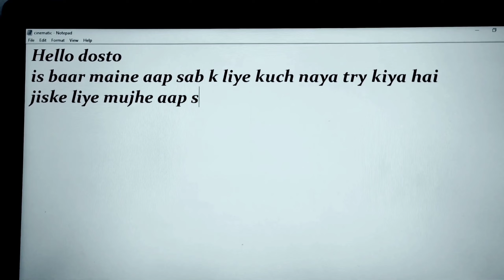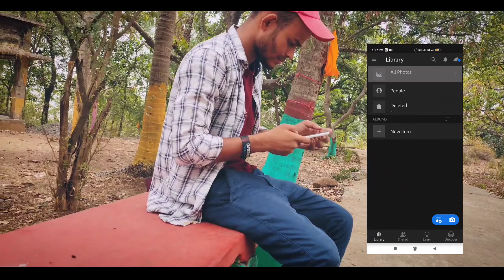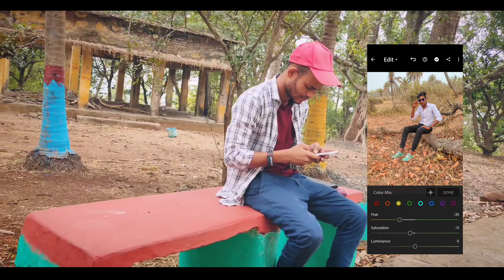#1 photo editing challenge // Epic cinematic editing challenge procam editing challenge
Hello dosto
 Yeh video ko cinematic roop se banaya gya hai jo khuch alag hai yeh ek photo editing challenge hai jo iss parkar ki photo editing challenge india mai first tym banaya gya hai I hope ki aap iss photo editing challenge ki video ko khub pyar denge .

Music ______ soulprodmusic
Music_____Infraction_nc

Thanx for watching this video
 Special thanx to Pintu or Rahul